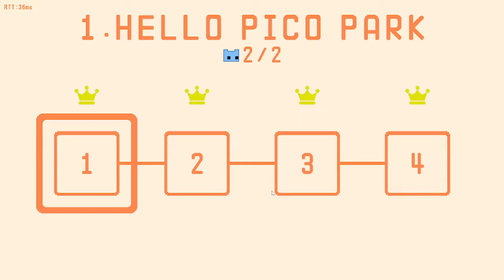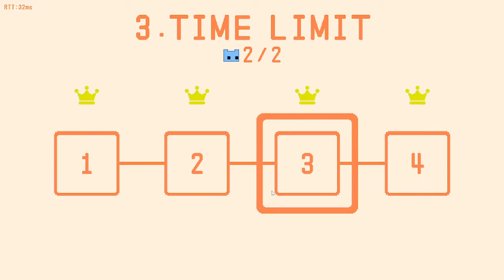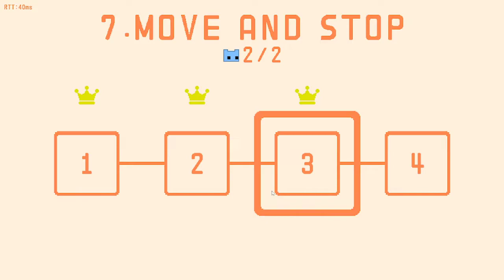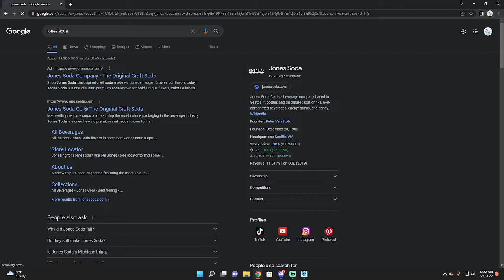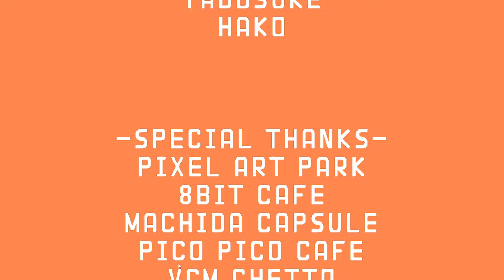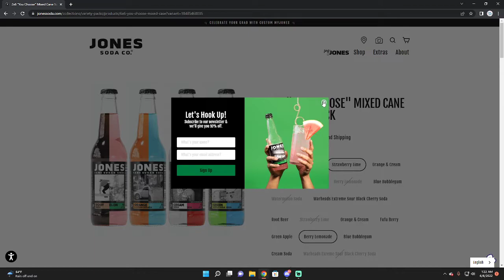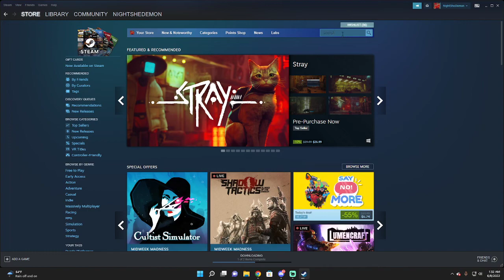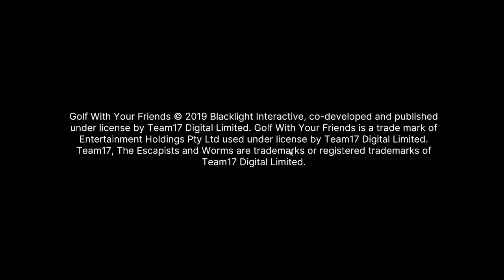Gaming with Moak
Just a relaxing night Chatting with the Demons!